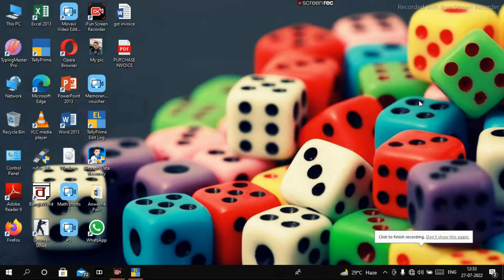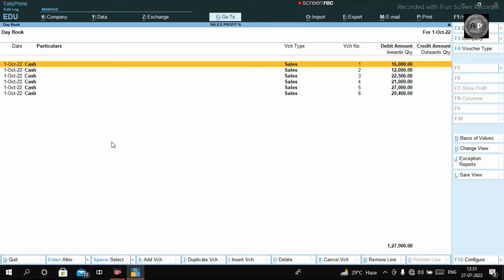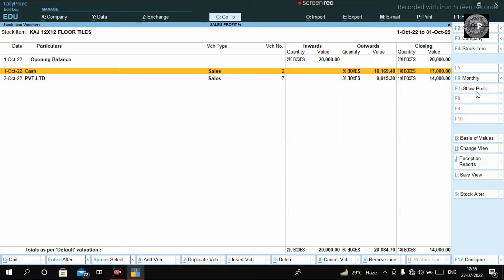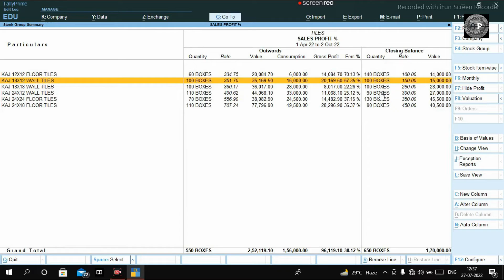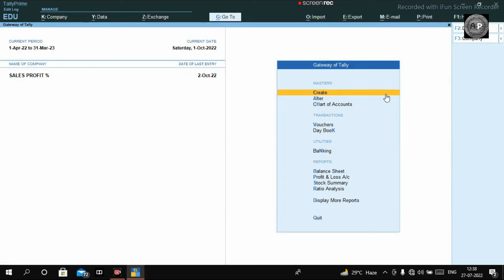Sales Profit Percentage of all Stock Items in Tally Prime(Bengali).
How to Know All Stock Items Sales Profit Percentage in Tally Prime(Bangla).

How do you check stock wise sales in Tally prime?

Ans - Press F5 (Stock Item-wise) to view the summary item-wise. From the item-wise view, press F5 (Stock Group-wise) to view the summary group-wise.

How can I get item wise profit in Tally?
View Profit & Loss Account

    Go to Gateway of Tally, Display, Profit & Loss A/c .
    Click F1 : Detailed to view the Profit & Loss Account in detailed format. ...
    Press F2: Period to change the period as required. ...
    Click S : Schedule VI in the Schedule VI Profit & Loss A/c

Tally Prime Course(Bangla).